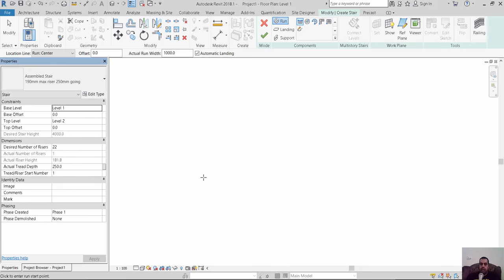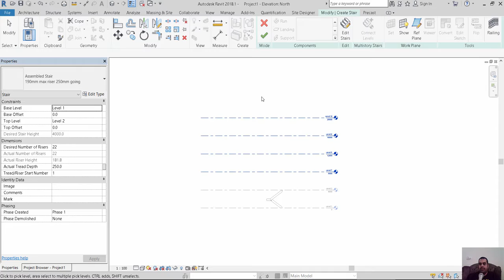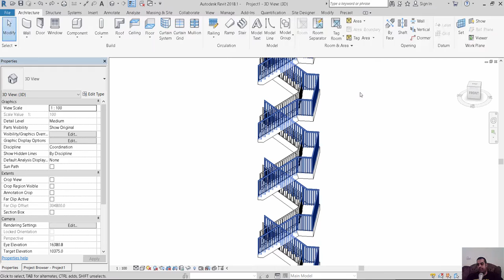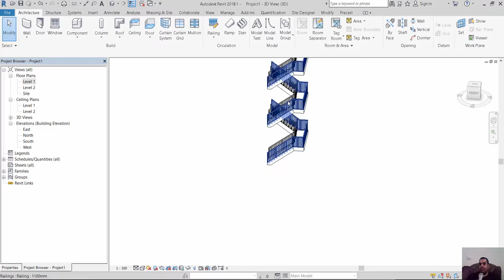revit stair multistory